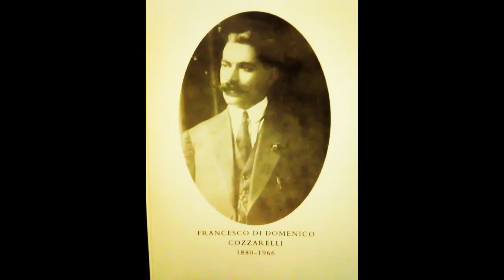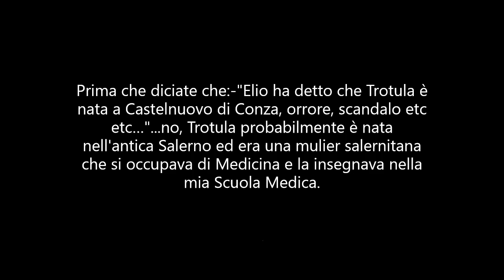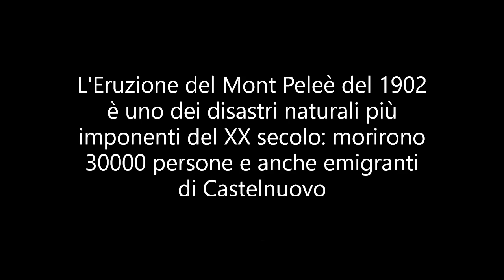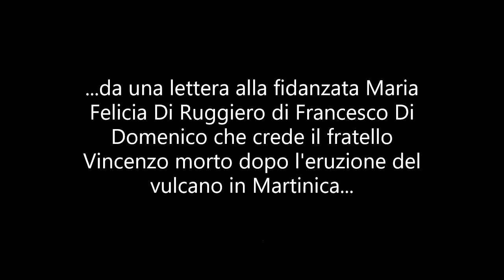Tiempos-Puntata 2- Il Ghana e la Martinica-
Francesco si fidanza e parte di nuovo per il Ghana. Intanto in Martinica un vulcano sconvolge la sua vita...